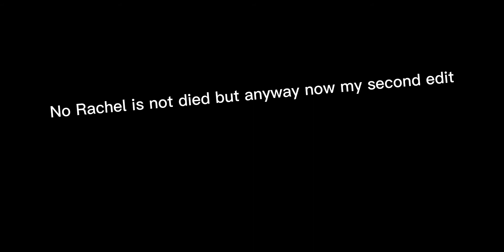Happy b-day Eddie ❤ || Aod Edit / Eddie edit || Tøkyø vøid || ( my edit sucked to be honest) Cringe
love ya Eddie my b-day twin